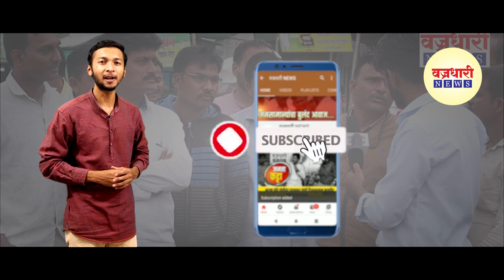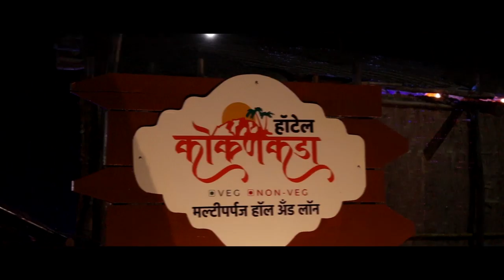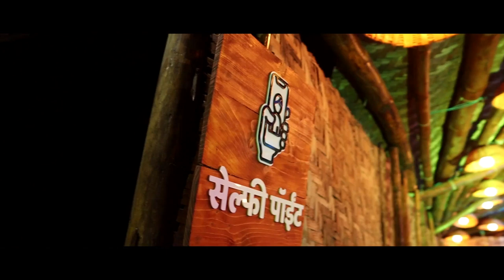गारपीटाने शेतकरी पुरता उध्वस्त होण्याच्या मार्गावर || वज्रधारी न्यूज़